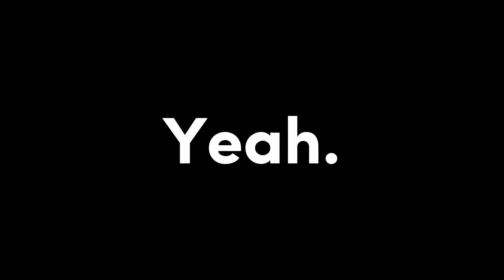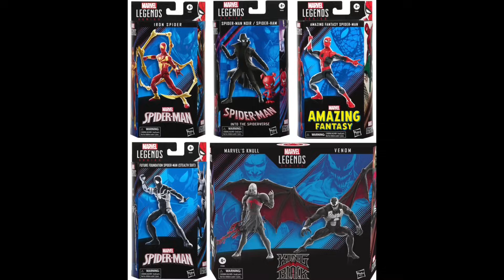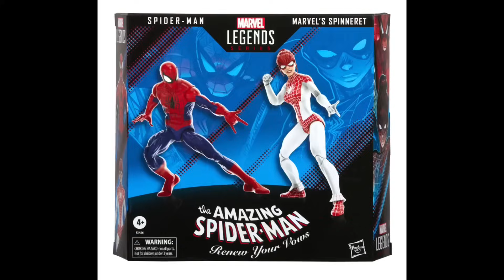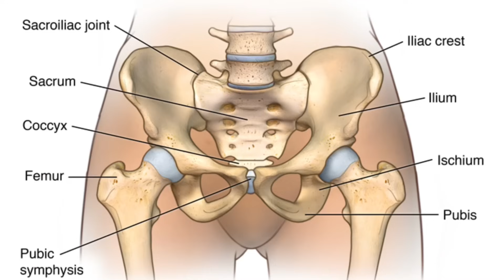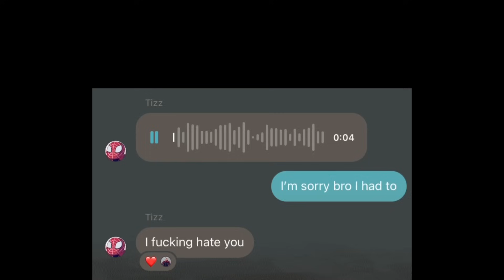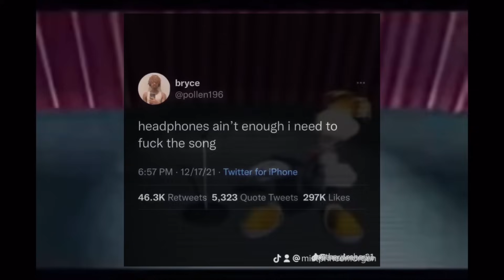Spider-MILF and Spider-Man are (kinda) Cool. Marvel Legends Renew your Vows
Mr Criminal has conflicting feelings on his thoughts about this new marvel legends two pack. It’s good, but $60 good? Also Spider-MILF Supremacy!

Big thanks to My friend Calcium for selling me this set for less than retail!